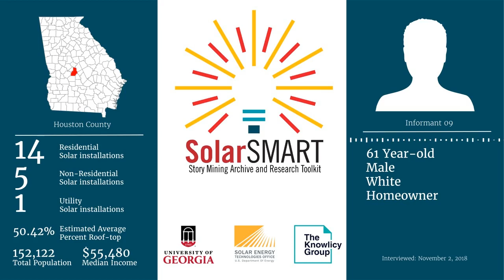SolarSMART Interview - SEA-HOUSTON-INF09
SolarSMART Interview conducted on 11/02/2018 by a UGA Cooperative Extension Service Agent with a 61 year old white male, homeowner from Houston County, Georgia.